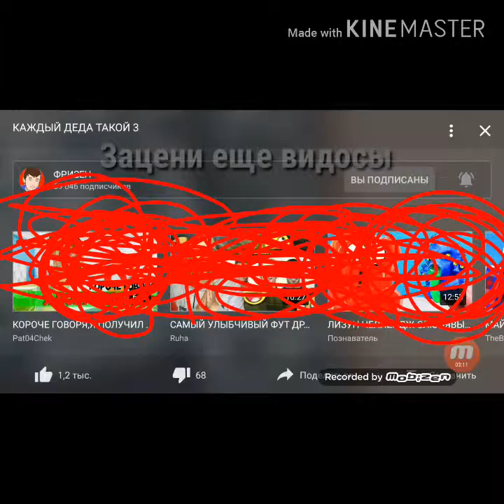Antoine Griezmann 2018/19 Welcome to FC Barcelona